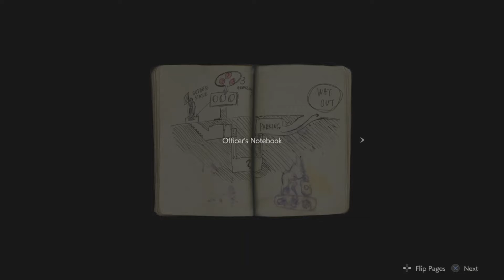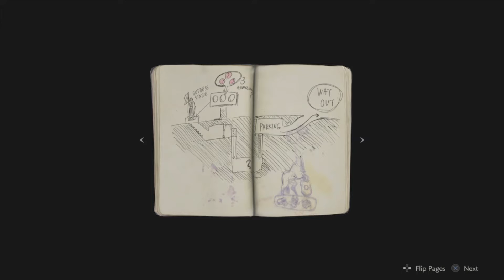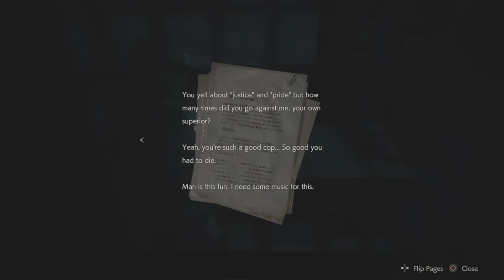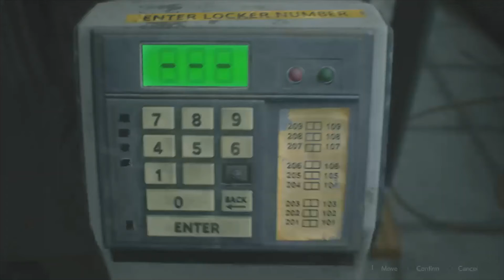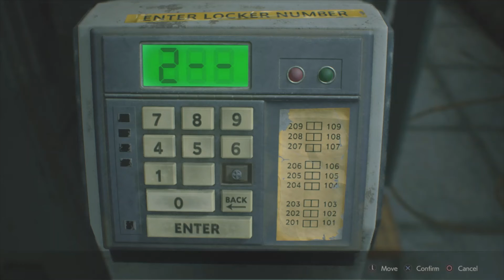Resident Evil 2! Leon's Campaign!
Good day to all. Welcome to my Resident Evil 2 gameplay! It's Leon's first ordeal with the plague of Racoon City! Thought I'd do something else on this channel other than the previous compilation and gameplay videos I have.